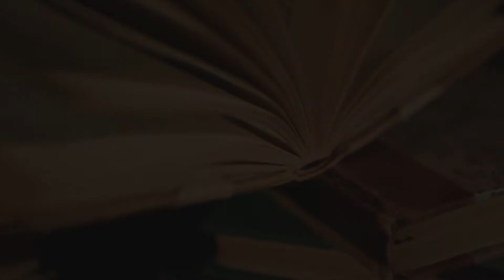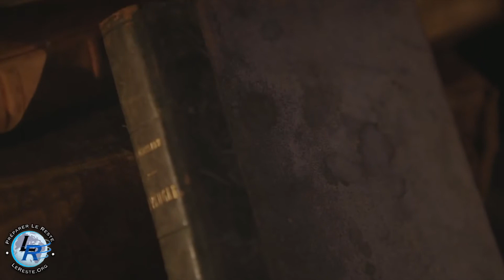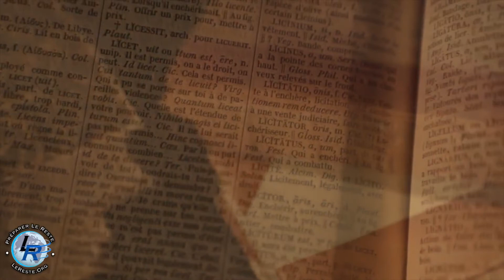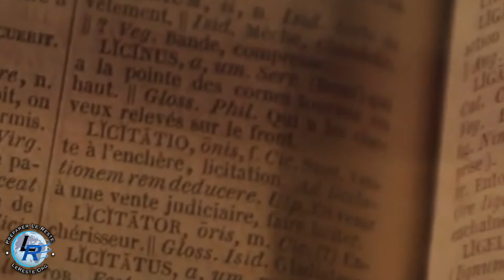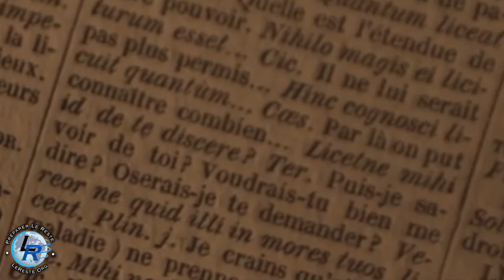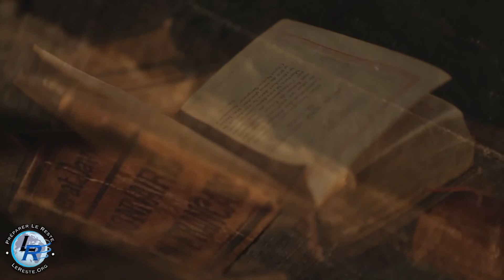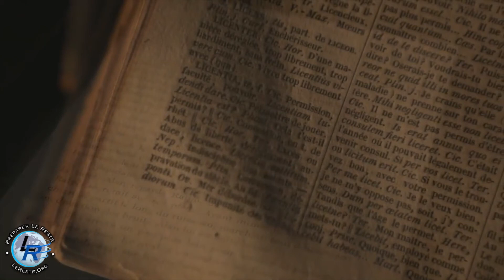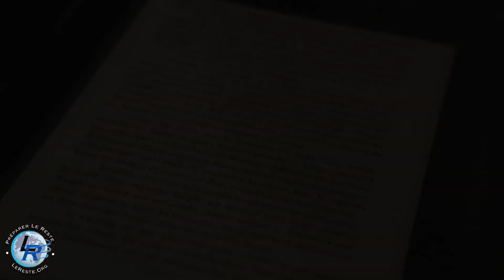Témoignages pour l'Eglise, vol. 1, Ellen White — Chapitre 62